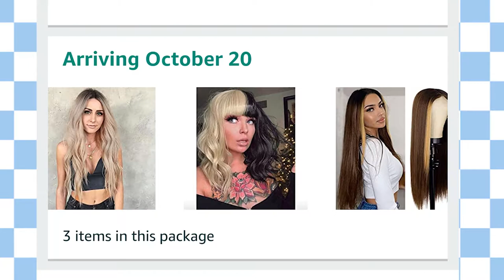trying on amazon wigs for the first time | unboxing + review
i've always wanted to buy a wig and TODAY i got to live out my DREAM! I bought three wigs from amazon and saved all my first expressions for this video! I haven't seen them, tried them on, or really even opened them! We're going on this wig adventure together!